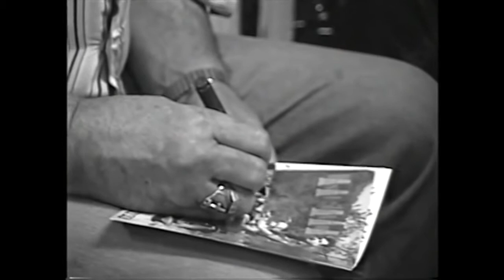Hasil Adkins - New World Records, Buffalo, NY June 9 1998 (multi cam - documentary outtake) - RARE!!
Filmed at New World Records, Buffalo, NY June 9 1998 for the One Man Band documentary 'Let Me Be Your Band' (released 2003)